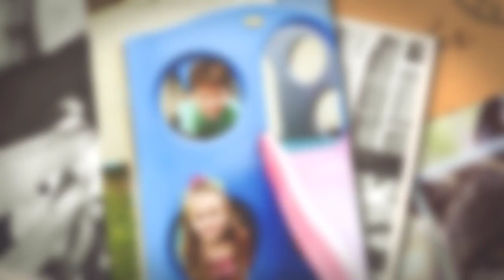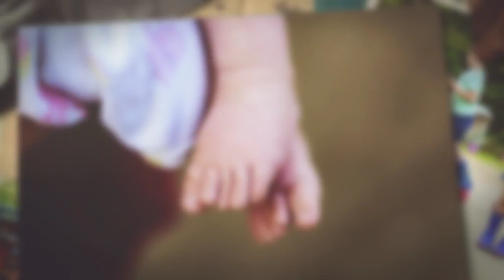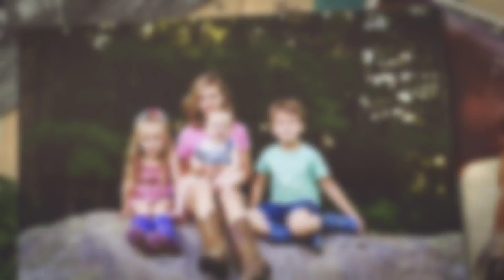The Carter Family | Laura Lee Photography | Maine Lifestyle Photographer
The Carter Family - A Day in the Life: On the Farm
Custom Slideshow created by Laura Lee Photography

Maine Lifestyle Photographer
Maternity, Birth, Newborn, Children, Seniors & Families
Clinton, ME